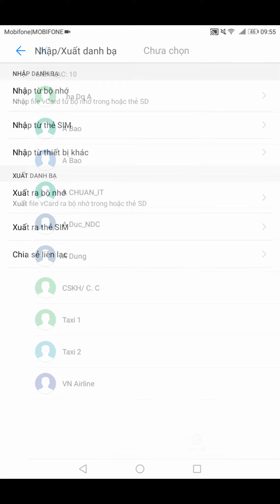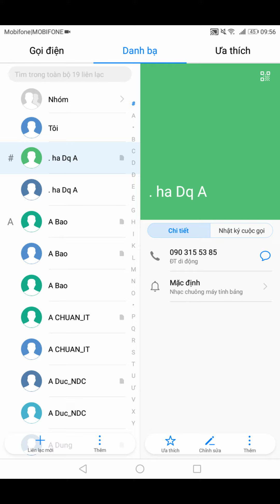Nhập danh bạ từ Sim vào máy Huawei MediaPad T3 8 0 2017